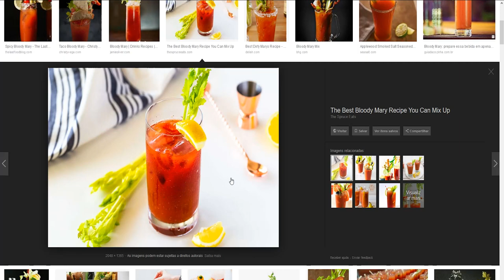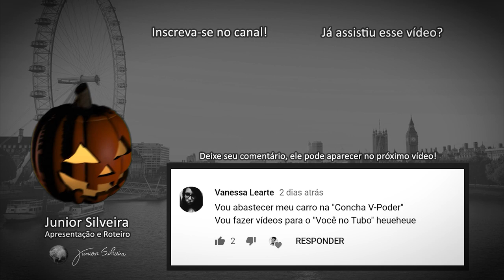NÃO ADIVINHO: ESPECIAL HALLOWEEN | Junior Silveira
ASSISTA MEU VÍDEO COM O MARCELO NO CANAL DELE, NÃO SE ESQUEÇA DE SE INSCREVER!

Comente lá

What's up, learners!
Aqui é o Junior Silveira, seu professor de Inglês online!
Hoje eu recebi aqui no canal o Marcelo, do canal NÃO ADIVINHO. Vamos aprender um pouco sobre o HALLOWEEN e ver um pouco da cultura Americana nesse feriado tão macabro!